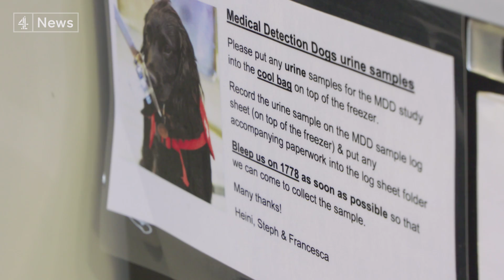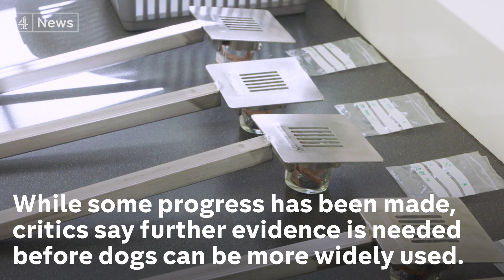The dogs being trained to smell cancer and disease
These dogs are being trained to sniff out cancers and other diseases as part of an ongoing trial into the early diagnosis of life-threatening illnesses.

The detection dogs are able to notice tiny changes in smell caused by cancers, malaria and Parkinson's disease.

Early results have been so impressive that the NHS has granted permission for a clinical trial into detection dogs which could see them one day become a normal part of medical diagnosis - but critics say more evidence is needed and the costs are still too high.